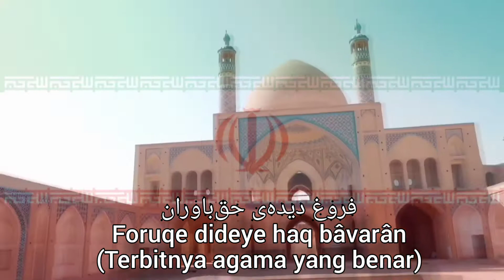Lagu kebangsaan Republik Islam Iran (Sorude Melliye Jomhuriye Eslâmiye Irân) dengan terjemahnya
Lagu kebangsaan Republik Islam Iran ditulis oleh Sa'ed Bagheri dan musiknya dikarang oleh Hassan Riyahi. Lagu ini diadopsi pada tahun 1990.
Lirik Transliterasi Terjemahan
سارعي
سر زد از افق مهر خاوران
فروغ دیده‌ی حق‌باوران
بهمن فر ایمان ماست
پیامت ای امام، استقلال، آزادی
نقش جان ماست
شهیدان، پیچیده در گوش زمان فریادتان
پاینده مانی و جاودان

Sar zad az ofoq mehre xâvarân
Foruqe dideye haq bâvarân
Bahman, farre Imâne mâst
Payâmat ey Emâm, esteqlâl, âzâdi,
naqše jâne mâst.
Šahidân, picide dar guše zamân faryâdetân,
Pâyande mâniyo jâvedân
Jomhuriye Eslâmiye Irân.

Dari ufuk terbit Mentari Timur
Terbitnya agama yang benar
Bahman - cahaya iman kami.
Sabdamu, Oh Imam! Kemerdekaan dan kebebasan,
terukir di jiwa kami.
Oh syuhada! Seruanmu terkenang di telinga kami
Kekal, berkelanjutan, selamanya
Republik Islam Iran!